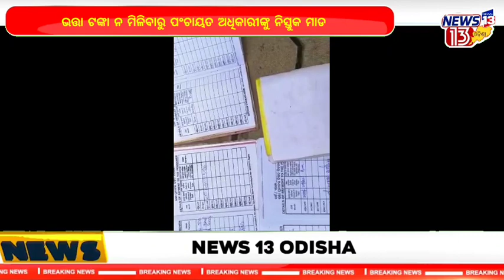ଭତ୍ତା ଟଙ୍କା ନ ଦେବାରୁ ଛେଚା ଖାଇଲେ ପଂଚାୟତ ଅଧିକାରୀ l News 13 Odisha l Odia News l